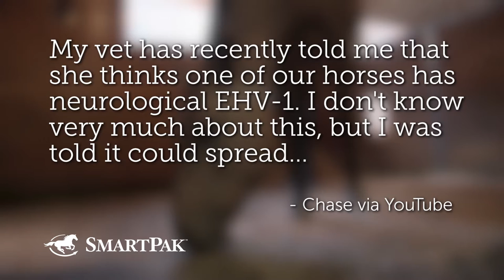Ask the Vet - The dangers of EHV-1 in horses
This video is taken from the June 2016 episode of SmartPak's Ask the Vet video series featuring SmartPaker Sarah and Dr. Lydia Gray, SmartPak's Medical Director and Staff Veterinarian. To see more from our Ask the Vet video series, you can check them out on the SmartPak blog SmartPak's Horse Health Library or on our Ask the Vet playlist

Want to know when the next Ask the Vet videos get posted? Want your question answered so you can win a SmartPak gift card?